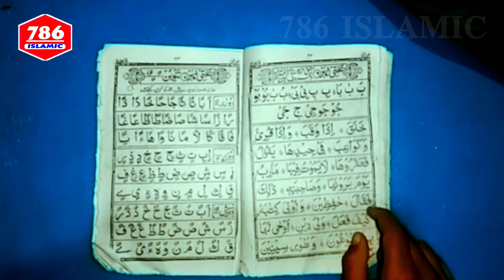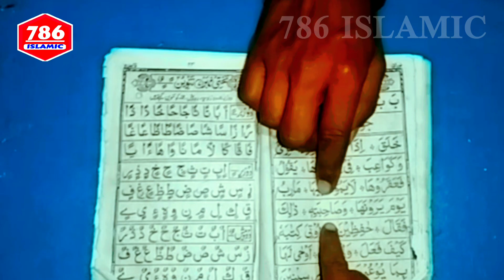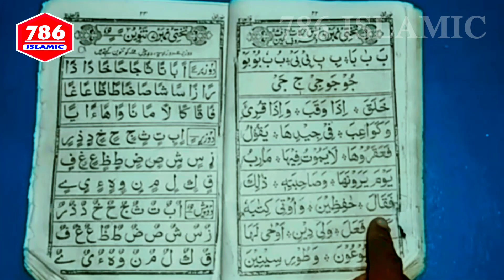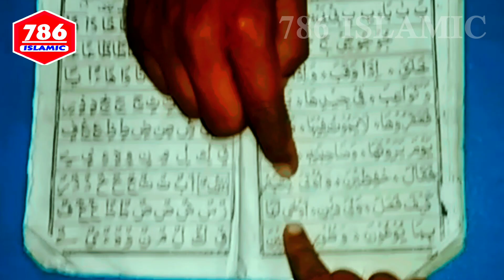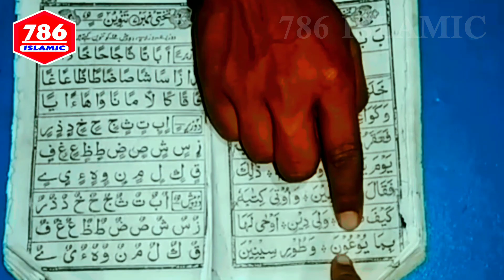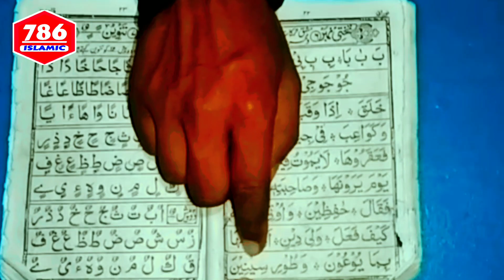Takhti No 6 | Lecture no 38 | Yauma Yaraunaha | Quran Padhana Sikhe | By Maulana Tauhid Rahamani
786ISLAMIC

🔹DESCRIPTION

🔹ABOUT VIDEO
AJ Ke Is Video Mein Humlog Janege
            🔹 QUESTION ?
                      🔹ANSWER
🔸Aj Ke Is Video Mein Humlog Takhti No 6 Mein Yauma Yaraunaha Ke Bare Mein Padhege .
For More Info Conct On My Email
➖➖➖➖➖➖➖➖➖➖ 🔹 VERY IMPOTRENT POINT
🔹CONTACT EMAIL
 🔹NAAT BY MOZZAKIR KAMAL
🔹NOORANI QAIDAH COURSE
🔹 FACEBOOK Search 🔍 I'd
▪️786ISLAMIC-CENTRE
🔹LINK 🔗
🔹 INSTAGRAM Search 🔍 I'd
786ISLAMIC-CENTRE
🔹LINK 🔗
🔹 YOUTUBE  search 🔍 I'd
786 ISLAMIC
🔹PINTEREST Search 🔍 I'd
786islamic centre 2022
➖➖➖➖➖➖➖➖➖➖🔸Link 🔗
🔹 ABOUT VIDEO LIKE
🔹ABOUT VIDEO SHARE
🔹 ABOUT SUBSCRUBE
🔹 ABOUT COMMENT
  🔸NAHI TOH
      🔹CONCT ME ON EMAIL
🔹 END
🔹TAB TAK KE LIYE
                   Allah Hafiz
🔹ABOUT ME
  Name - mohammad mojammil shekh
From
          Bihar - state
    Patna - city
    Darbhanga -  jila
     Jale - block
       Daura - post office
       Mahuli - villege
🔹ALL THE BEST
   🔸YOU HAVE A NICE DAY
🔹 TITLE
🔹 HASTAG
lecture38 lession38 TakhtiNo6Lectureno38YaumaYaraunahaQuranPadhanaSikhByMaulanaTauhid Rahamani
🔹TAG VIDEO
noorani qaida
arabi qaida
 poora qaida
 arabic qaida
 noorani qaida pura
pura noorani qaida
poora noorani qaida
noorani qaida
 arabi noorani qaida
 arabic nuraniah full complete
noorani qaida
madani qaida
 noorani qaida
 takhti number 2
 qaidan noorania complete noorani qaida in urdu
poora qaida in one video madani qaida lesson 1
 al qaida noorania quran tajweed nurangana complete qaida quran
seekhain koran
Takhti number 1
islamic education
world's best islamic education series
islamic project
free quran education
 islamic reminders
 darul arqam studios
sheikh mufti menk muhammad
pbuh i'm the best muslim season 1 illustrations  animations omar suleiman learn quran and islam bayyinah animated reminders holy quran i'm the best muslim nouman ali khan quran funding benefit to humanity quran knowledge causes
islamic video
muslim videos
 islamic story
islamic animation
 ramadan videos
islam islamic cartoons
islamic leclectures